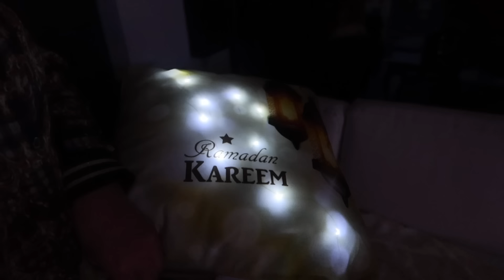روتين أفكار وجبات رمضانية🌙ديكورات وبخور جديدة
طبخات ووصفات زيكا السريعة السهلة تجيدونها على قناتي الثانية